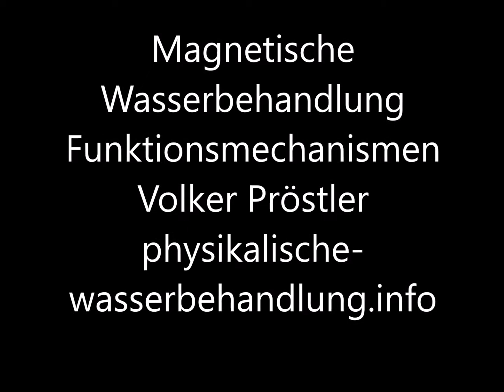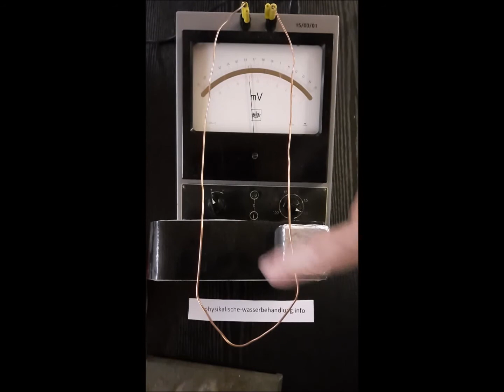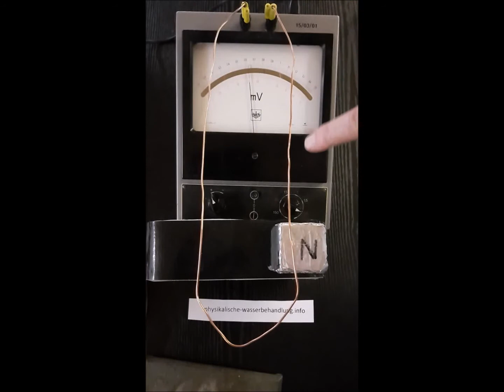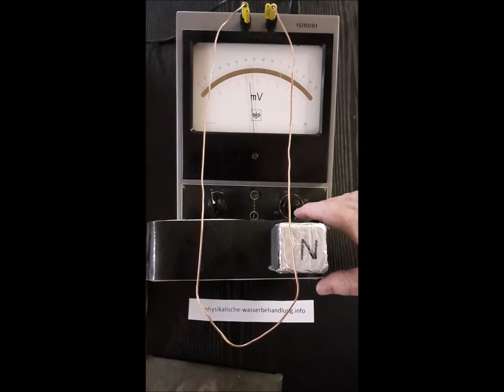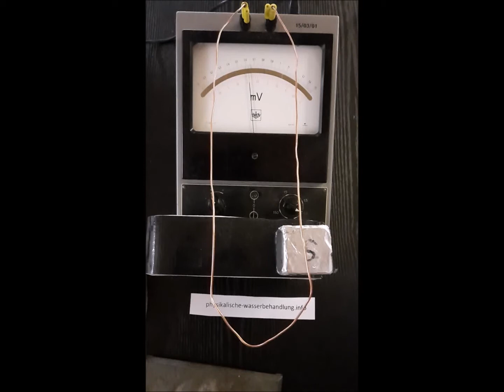Lorentz-Kraft: Die Kraft, die die sogenannte Magnetische Wasserbehandlung funktionsfähig macht !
In diesem Video zeige ich die Wirkung der lorentz-Kraft auf Elektronen und Ionen auf, wenn sie sich in einem magnetischen Feld bewegen. Mit diesem physikalischen Mechanismus lässt sich die Funktion der sogenannten
" Magnetischen Wasserbehandlung " begründen. Diese Wasserbehandlung, die auch unter dem Begriff " Physikalische Wasserbehandlung " benannt ist, setzt man ein bei hartem, kalkhaltigem Wasser, um harte Kalkabscheidungen weitgehend zu vermeiden. Die Wissenschaft steht dieser Wasserbehandlungsart skeptisch gegenüber, was ich auch verstehen kann. Zu meiner Überzeugungsarbeit gehört dieses Video und meine Webseite
Alles zur Erklärung Notwendige habe ich aufdieser Webseite zusammengefasst, einschließlich der dazugehörenden Berechnungen. Beide o.a. Begriffe benutze ich nur, weil sie einen gewissen Bekanntheitsgrad aufweisen. Richtig wäre z.B magnetische Ionenbeeinflussung oder magnetische Elektronenbeeinflussung, wie im Video gezeigt wird. Nach fast 30 Jahren Geräteeinsatz mit unterschiedlichen eigenen Modellen bn ich mir vollkommen sicher, dass man mit dieser Wasserbehandlungsart  - bei entsprechend ausgefeilter Technik - sehr gute Ergebnisse erreicht.